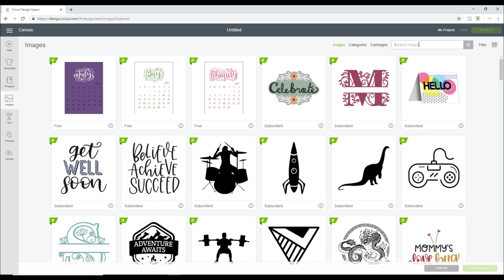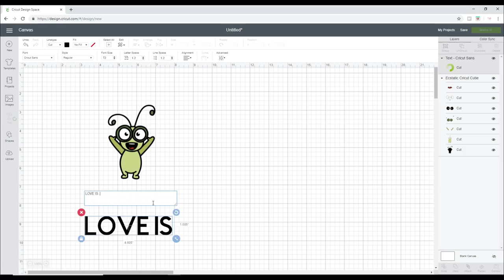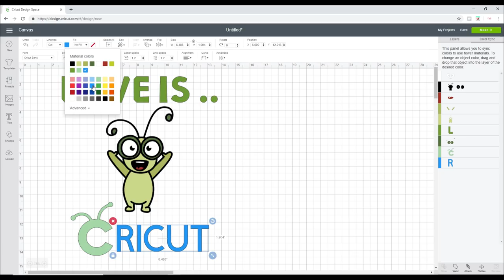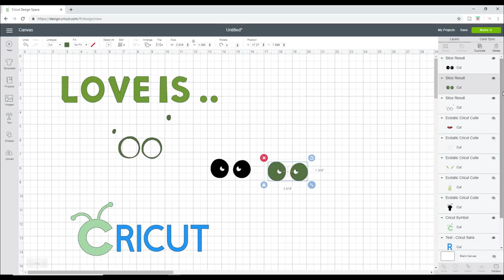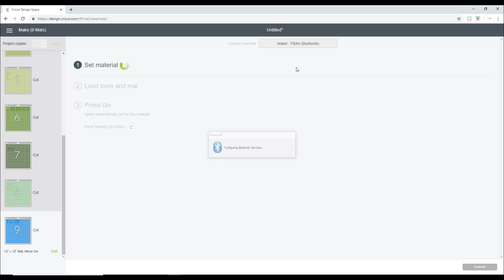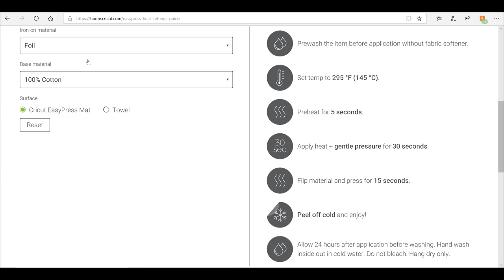Layering Iron On Cricut Cuties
Anyone that knows me, knows I am obsessed by the Cricut Cutie. I had lots of people asking how I have been making mu cutie T shirts for Cricut events and this is how❤